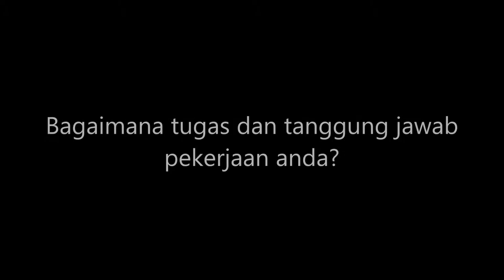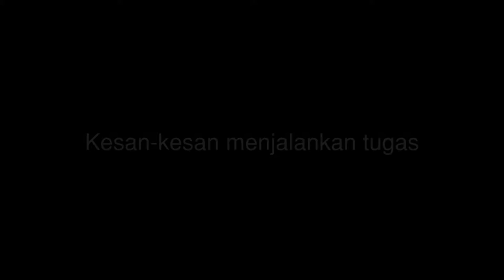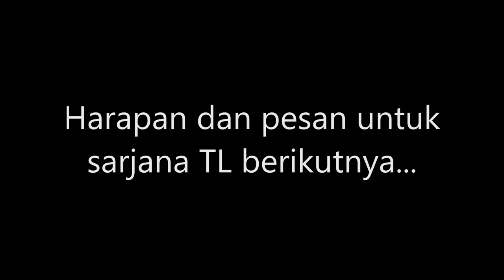Field Visit Teknik Lingkungan Universitas Bakrie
Field Visit TLKUB ke PT Indocement Tunggal Prakarsa Tbk dan TPS 3R Rawasari